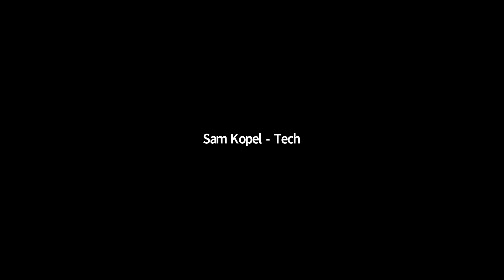Generational Changes in the Meaning of Fandom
From Balticon 55 (Saturday 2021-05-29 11:30am)  Generational Changes in the Meaning of Fandom

In just a couple decades, SFF has gone from subculture to the mainstream. Fans whose interest began in an era when it was stigmatized and communication was slow have a different experience than those who have grown up in a world of instantaneous, all-pervasive SFF and fandom. How does this change the ways we consume, produce, and discuss SFF? How does this add another challenge to fans trying to communicate across generations?

Panelists:
Gail Z. Martin (moderator), Daniel M. Kimmel, Jay Smith, Alyssa Winans - Artist GoH